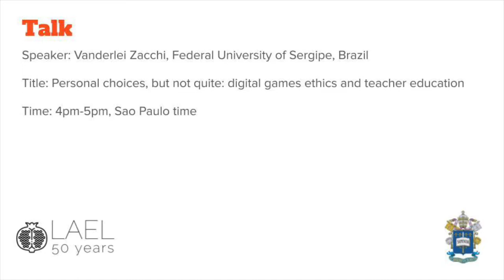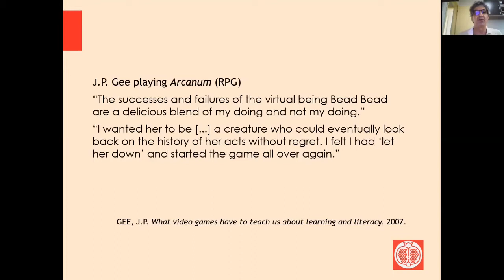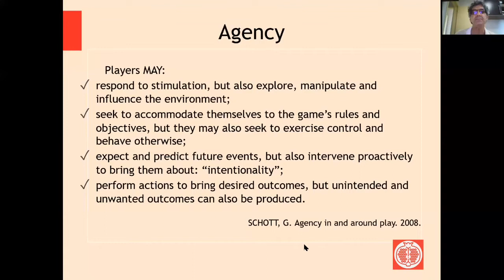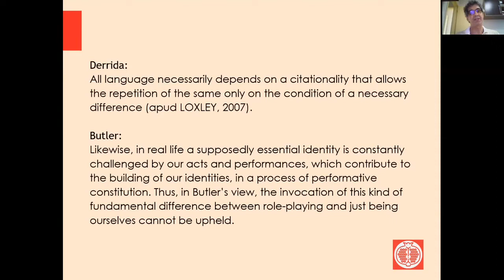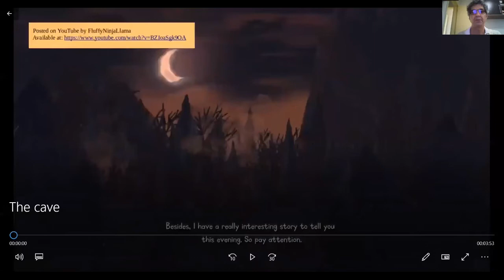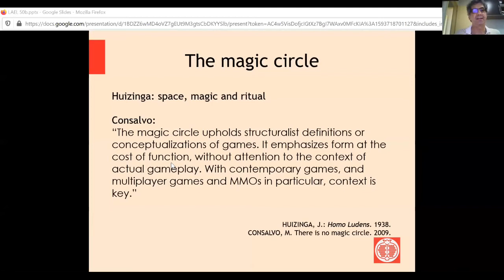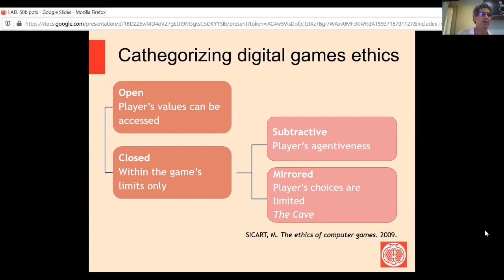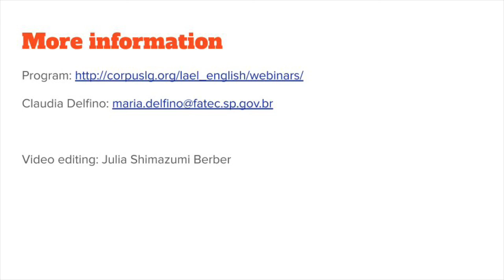Vanderlei Zacchi — 07.02.2020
Speaker: Vanderlei Zacchi, Federal University of Sergipe, Brazil

Title: Personal choices, but not quite: digital games ethics and teacher education

𝗟𝗔𝗘𝗟 𝗪𝗲𝗯𝗶𝗻𝗮𝗿𝘀 𝗮𝗿𝗲 𝗮 𝘀𝗲𝗿𝗶𝗲𝘀 𝗼𝗳 𝘃𝗶𝗱𝗲𝗼-𝗰𝗼𝗻𝗳𝗲𝗿𝗲𝗻𝗰𝗲𝘀 𝗵𝗼𝘀𝘁𝗲𝗱 𝗯𝘆 𝘁𝗵𝗲 𝗚𝗿𝗮𝗱𝘂𝗮𝘁𝗲 𝗣𝗿𝗼𝗴𝗿𝗮𝗺 𝗶𝗻 𝗔𝗽𝗽𝗹𝗶𝗲𝗱 𝗟𝗶𝗻𝗴𝘂𝗶𝘀𝘁𝗶𝗰𝘀 (𝗟𝗔𝗘𝗟), 𝗣𝗼𝗻𝘁𝗶𝗳𝗶𝗰𝗮𝗹 𝗖𝗮𝘁𝗵𝗼𝗹𝗶𝗰 𝗨𝗻𝗶𝘃𝗲𝗿𝘀𝗶𝘁𝘆 𝗼𝗳 𝗦𝗮𝗼 𝗣𝗮𝘂𝗹𝗼, 𝗕𝗿𝗮𝘇𝗶𝗹 𝘁𝗼 𝗰𝗲𝗹𝗲𝗯𝗿𝗮𝘁𝗲 𝗶𝘁𝘀 𝟱𝟬𝘁𝗵 𝗮𝗻𝗻𝗶𝘃𝗲𝗿𝘀𝗮𝗿𝘆 𝗶𝗻 𝟮𝟬𝟮𝟬.